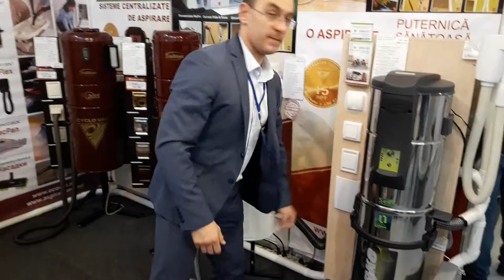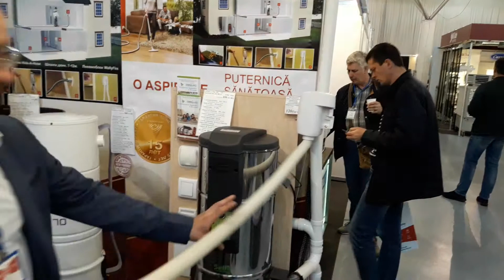Expo Moldconstruct & Moldenergy 2019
Все фишки центрального пылесоса на выставке Moldconstruct & Moldenergy